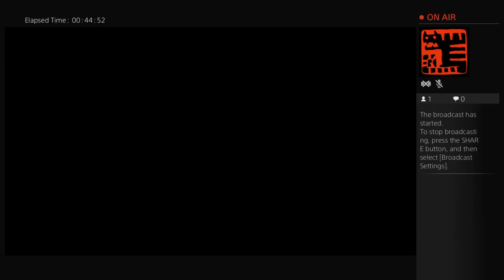MJacob23's Live PS4 Broadcast